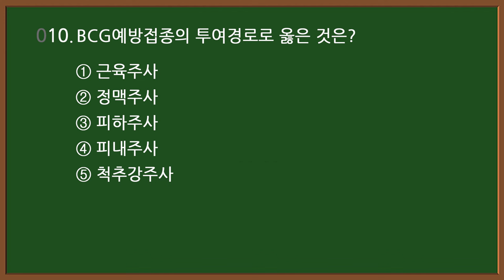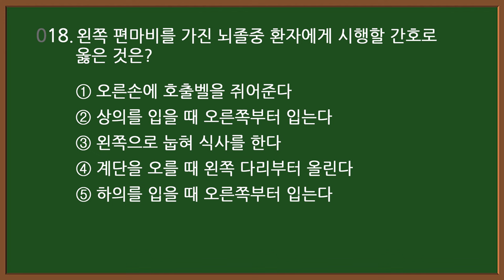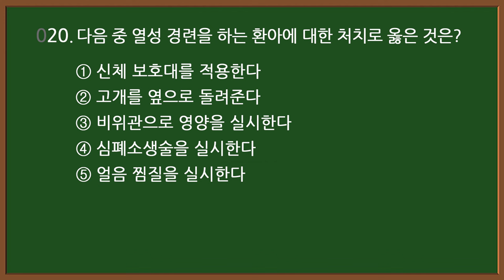#8-1 [간호조무사 자격증] 시험20문제